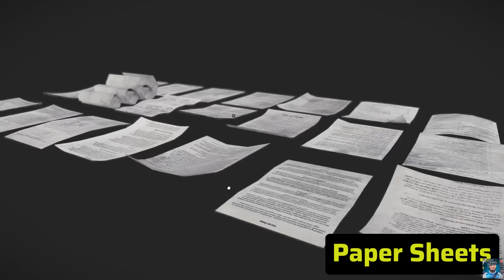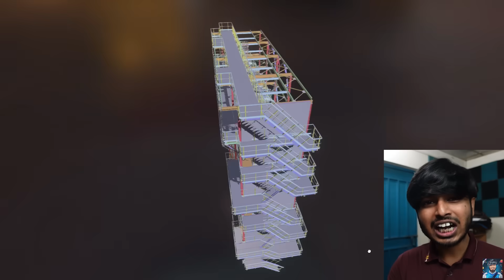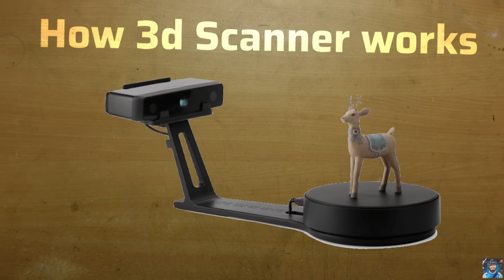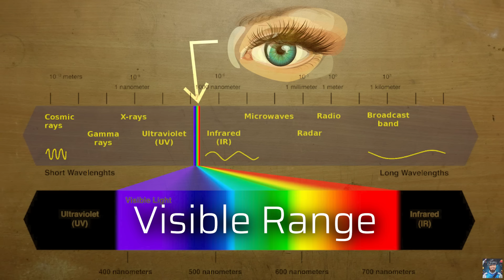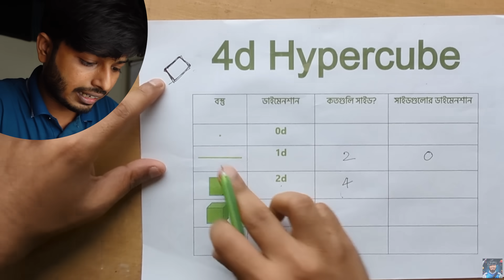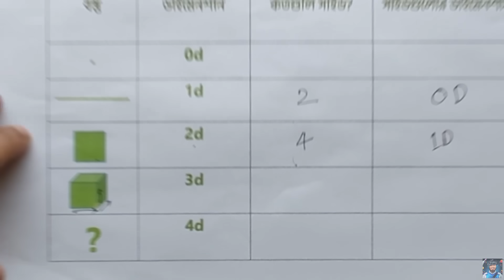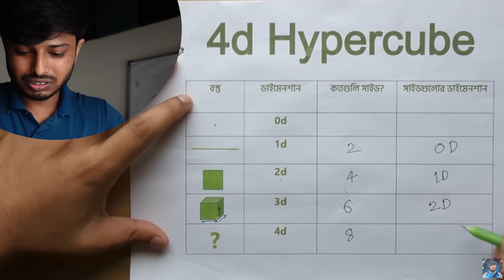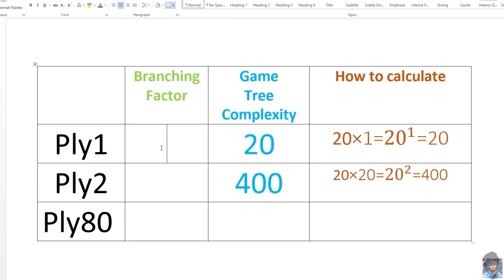অদৃশ্য 4d HyperCube দেখতে কেমন? 4th Dimension Solved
"অদৃশ্য 4d HyperCube দেখতে কেমন? 4th Dimension Solved" by StoryHead is an easy Bangla explainer video on 4D Hypercube/Tesseract where we dive into the realm of higher dimensions and reflect on the shape of a 4D cube suggested by Mathematics and its Stereographic projection. We also explored how 3d scanner works and how 3d Cartesian Coordinate system is used in Science and Engineering and Computer graphics as well.
🌟সর্বোচ্চ ৩০,০০০ টাকা পর্যন্ত ডিসকাউন্ট সহ গেমিং এক্সেসোরিজ এবং নিশ্চিত উপহার লুফে নিতে পারেন Computer Mania'র 'দশে দশ' অফারে। অফার চালু থাকবে আগামী ৩০ অক্টোবর পর্যন্ত।

What to Explore?
1. 3d Cartesian Coordinate System
2. 3d Scanner
3. Projection (Stereographic)
4. 3d-2d Projection
5. 4d Cube/ Hypercube/Tesseract
6. 4d-3d Projection (Steoregraphic)
7.  Shape of 4d Hypercube/Tesseract